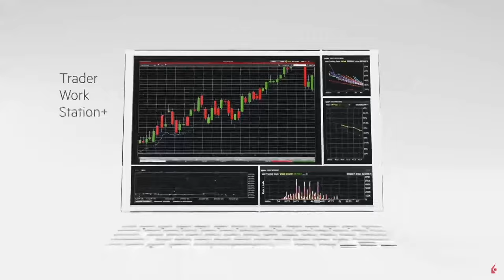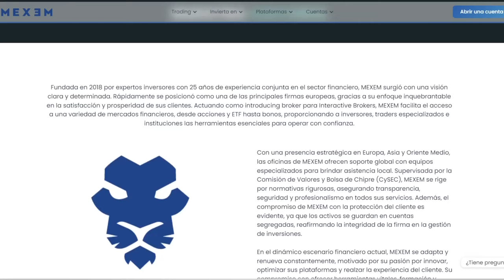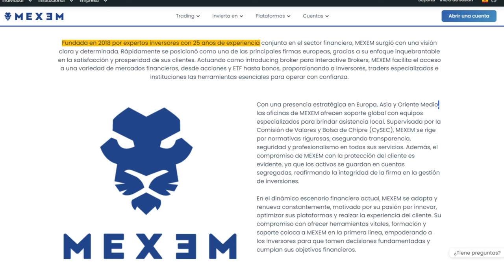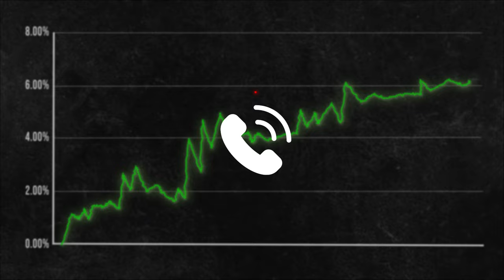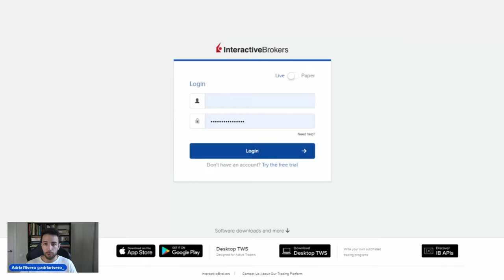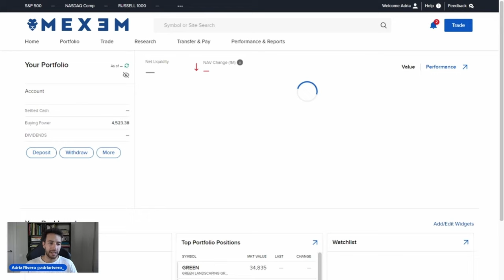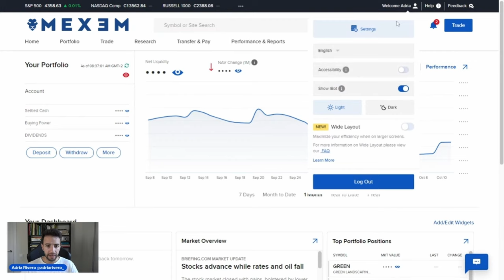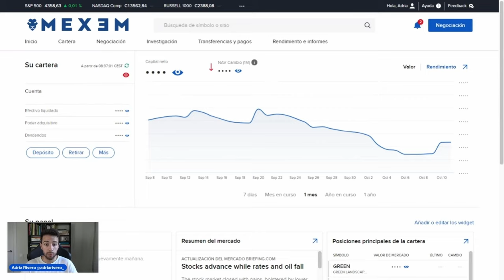🔴TUTORIAL COMPLETO de INTERACTIVE BROKERS en ESPAÑOL (2023)|👉Cómo UTILIZAR IB y MEJORARLO con MEXEM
✅ MEJOR que IBKR
✅ Mejores precios de pedido
✅Atención al usuario en castellano